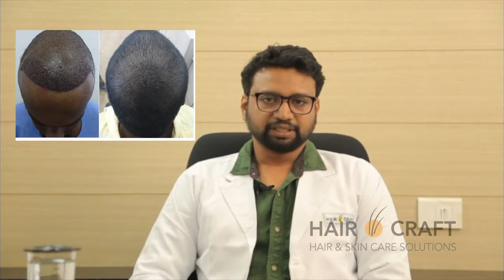Hair O Craft Clot removal process after Hair transplant